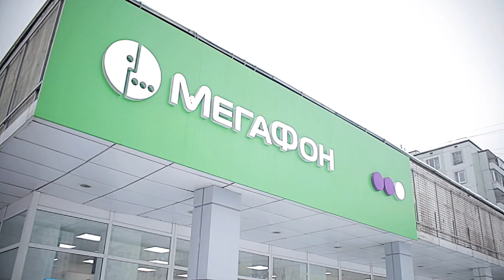HAPPY NEW YEAR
This week we went around Strogino chasing New year celebration and preparing dinner and groceries.